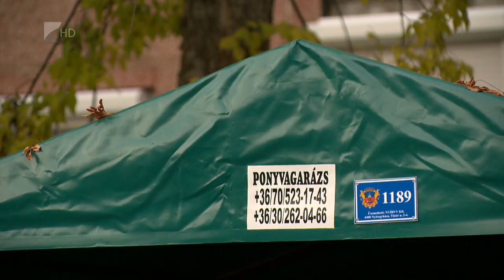Még lehet igényelni helyet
Még lehet sátorgarázs helyet igényelni Nyíregyházán. A vármegyeszékhely ingyenes parkolóinak tíz százaléka beépíthető sátorgarázzsal. A korábbi évekhez képest ez jelentős növekedést jelent, emelkedett azonban a bérleti díj is. A legtöbb engedélyt eddig a Jósavárosban és Örökösföldön adták ki.